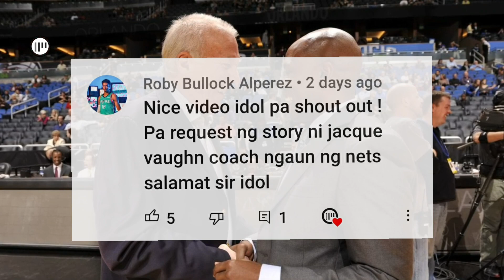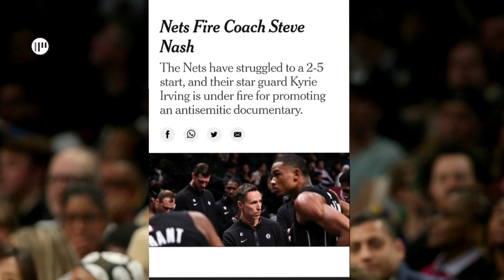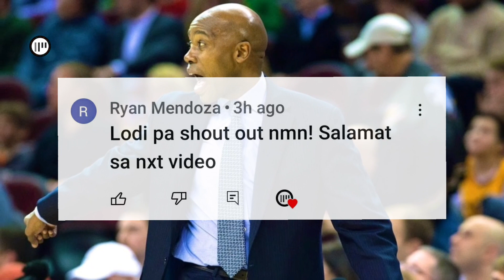TAHIMIK LANG NA PLAYER | PINATALKSIK NG ORLANDO MAGIC NOON | JACQUE VAUGHN STORY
TAHIMIK LANG NA PLAYER | PINATALKSIK NG ORLANDO MAGIC NOON, MAHUSAY NA COACH PALA | THE JACQUE VAUGHN STORY